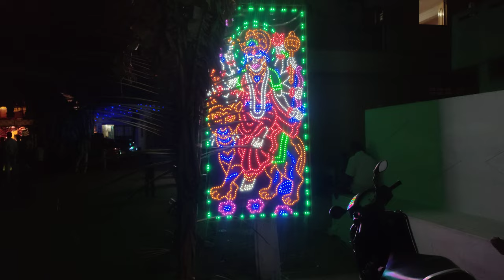Durga Bhavani || Navratri Special celebrations